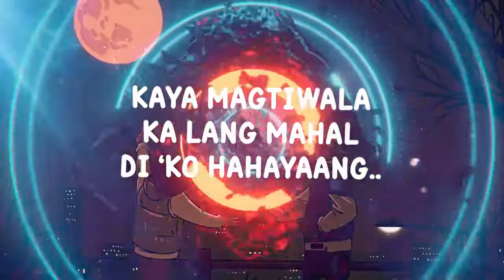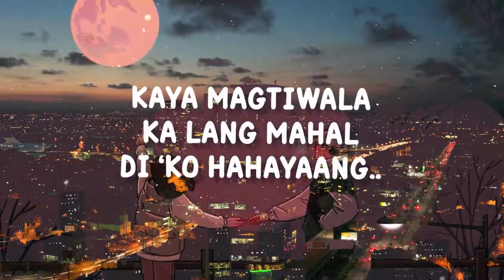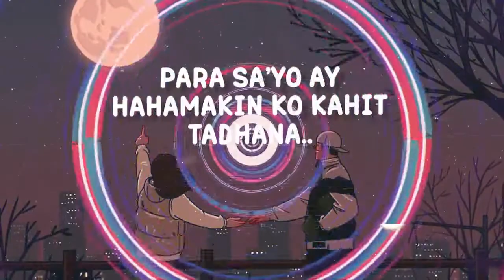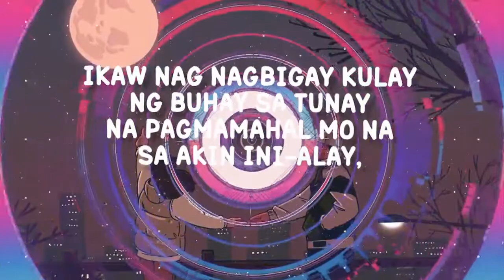Mananatili JrCrown PSPK Chin Arce JESSIE SPIN REMIX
Dance purpose only